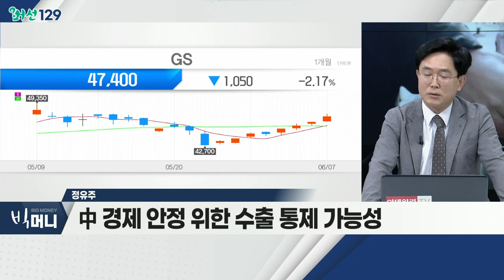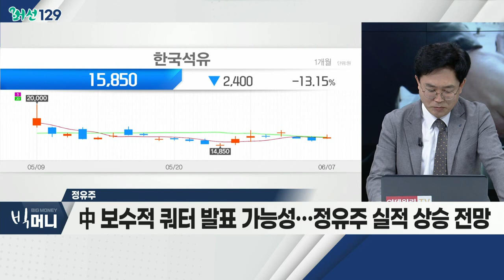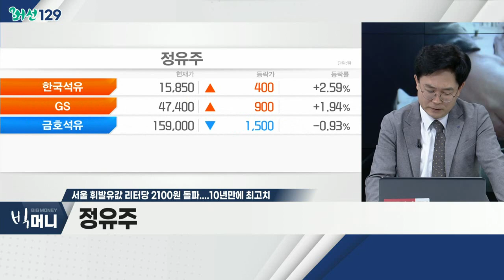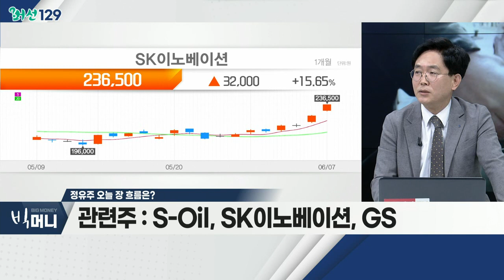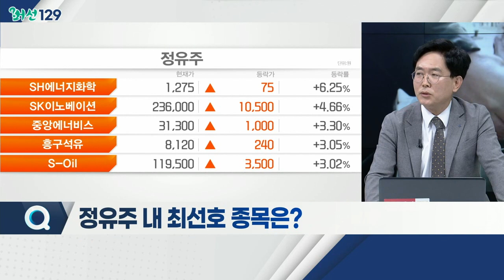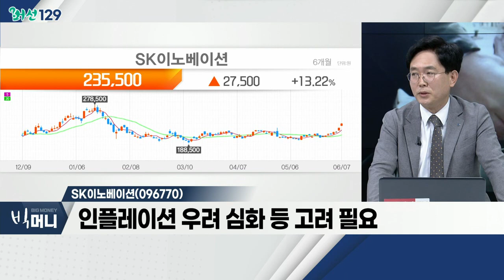SK이노베이션(096770)... 정유주 / 서울 휘발유값 리터당 2100원 돌파... 10년만에 최고치_머선129 (20220607)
# 서울 휘발유값 리터당 2100원 돌파... 10년만에 최고치
- 6일 2,102.28원… 역대 최고 2,135원 근접
- 경유값 역대 최고치 경신… 2,080.92원
- 5월 유류세 추가 인하 불구 재상승세

# 정유주
- 경ㆍ등유 40-50$ 사상 최대치 경신
- 中 경제 안정 위한 수출 통제 가능성
- 中 보수적 쿼터 발표 가능성… 정유주 실적 상승 전망
- S-Oil, SK이노베이션, GS

- 정유 강세ㆍ배터리 적자 축소
- 글로벌 정유주 재평가 시기… 상대적 소외
- 인플레이션 우려 심화 등 고려 필요